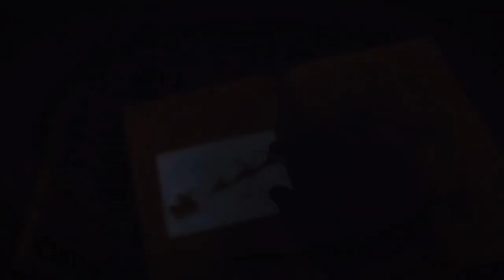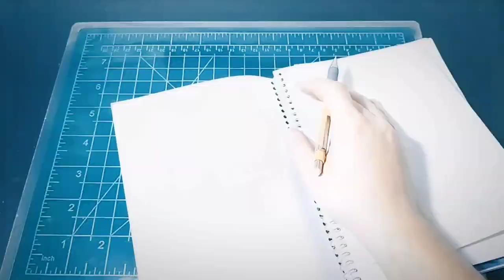Resin Crafts Idea For Christmas : Decorate the 3D Painting With Epoxy Resin | Colorful Epoxy Resin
Hey guys!
In this video, I shared an exciting Christmas idea with you. An idea that combines painting and resin! This idea is very simple and inexpensive and can be used to decorate walls, above the fireplace, or as a special gift.

In the first step, I drew my desired design. You can draw a spontaneous design or use ready-made designs.

In the second step, I mixed a specific amount of epoxy resin, hardener, and fluorescent powder together.

In the third step, I decorated the edges and lines of the painting with resin using a special tool.

The result is ready! The painting shines beautifully when the light is dim or the space is dark.
Merry Christmas!
Links:

Further Details:

Chapter:

♦️ Advice: When using epoxy resin, hardener or silicone, be sure to use a breathing mask and gloves and try to do this in a place where there is no closed space and air is flowing.
Link v:
♦️Additional tips:
🔺Start pouring the resin in a logical order, based on the background color. It's better to pour the main background color first

🔺 What is the epoxy resin mixture? The volume ratio of resin should be twice as much as the hardener.

🔺 You can also use silicone for molding, but if it's not available, you can use clay molds instead
♦️ Materials needed for creating a glowing miniature robot in the dark:
🔺Epoxy resin
🔺Hardener
🔺Pencil
🔺Christmas drawing
🔺brush
🔺Mixing card for resin
🔺Fluorescent powder